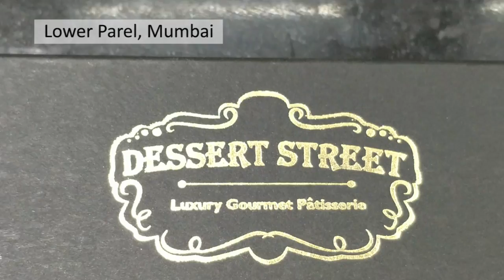These chocolates and cakes are work of art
Unview Channel - Discover The Unkown

The Dessert Street is the brain child of Patissier Dhawal Shah. His passion for food motivated him to dabble in the world of chocolate. The more he experimented he discovered how adept he was at creating different desserts.
To hone his skills further he graduated from Le Cordon Bleu as a pastry chef. This was the inception of The Dessert Street and since he’s been working towards cultivating an eclectic mix of desserts, appealing not only to the taste buds but to your eyes as well.
You’ll usually find him immersed in his chocolate world trying out concoctions when not working. If you’re lucky enough to knock on his door during such a time, you might just get a taste of what’s to come!

We visited Dessert Street shop at Lower Parel, Mumbai to check how these delicious sweets are made.

You can check the below link for Dessert Street menu and pricing.